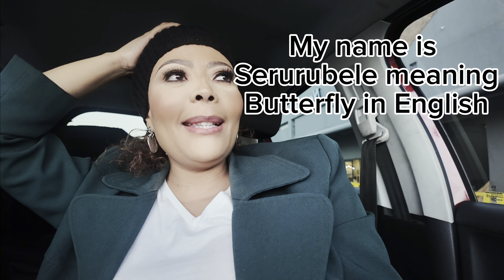WHAT'S NEW in My Kitchen & Closet || Steve Madden BBABY-P II NUTRIMAX || Quality + Affordable 🎁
Steve Madden is soo budget friendly, it’s amazing how stylish and elegant one can look without breaking the bank.

And the Genesis NUTRIMAX blender is also one of the best buys guaranteed to provide excellent and effective blending services at home. Not forgetting how affordable it is.